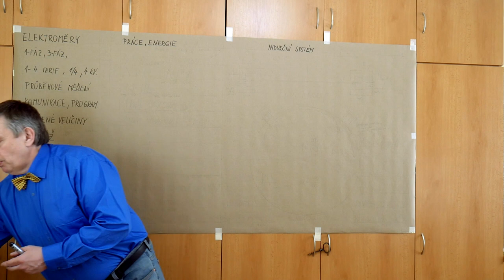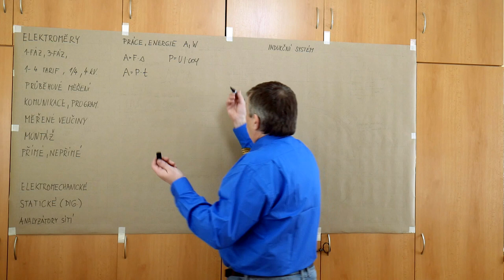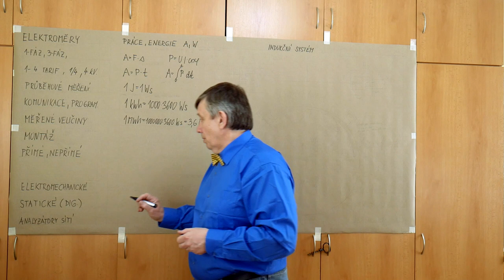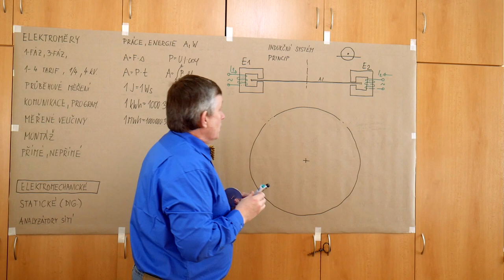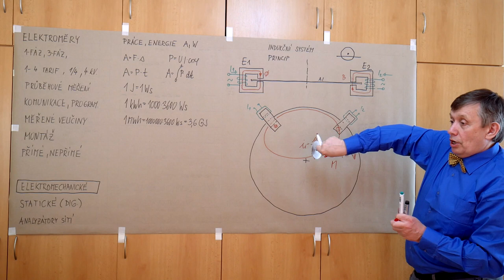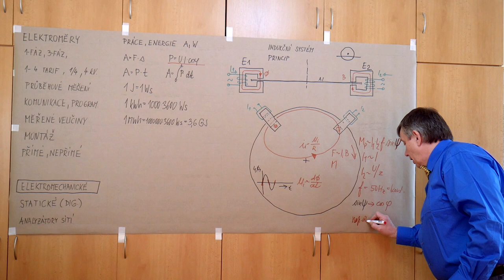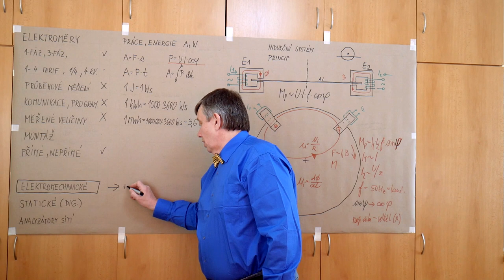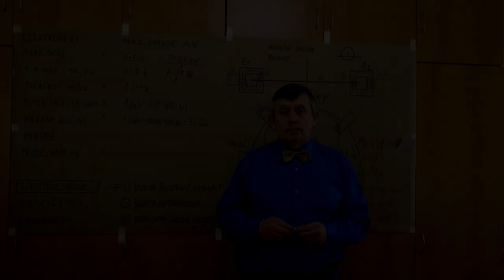LB - Poul - Elektromechanické elektroměry